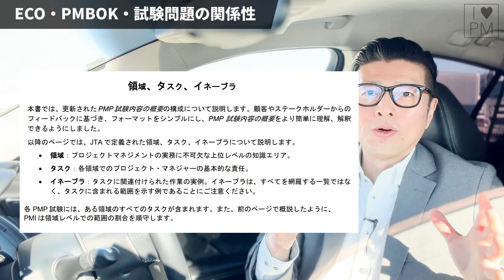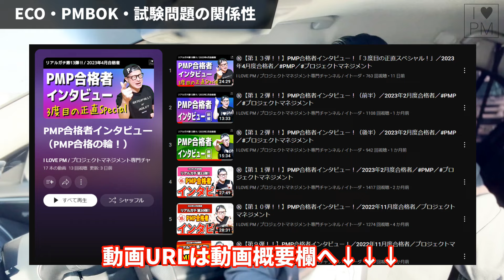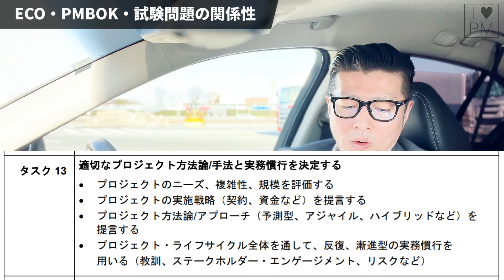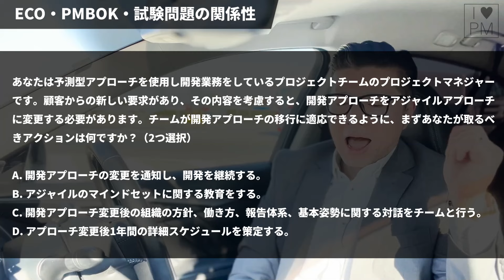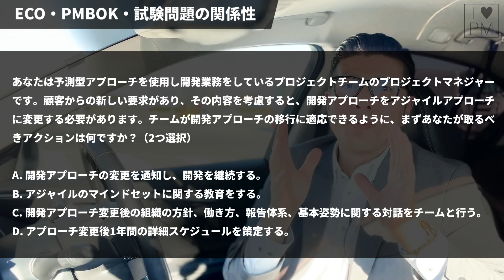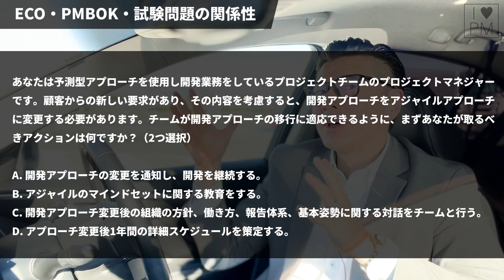PMP試験攻略！ ECOとPMBOK第7版の秘密｜PMP｜PMBOK｜イトーダ｜プロジェクトマネジメント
✅PMP受験者のための「ECO、PMBOK、試験問題の関係性」を解説した極めてマニアックな動画の第2弾です💪引き続き手探りのテーマですので、皆様の「いいね」数でお役に立てているかを確認し、継続を考えてまいります。

🌟関連動画（PMP受験者向け）

🌟関連リンク
※外部リンクのためリンク先の事由によるリンク切れについてはご容赦ください。